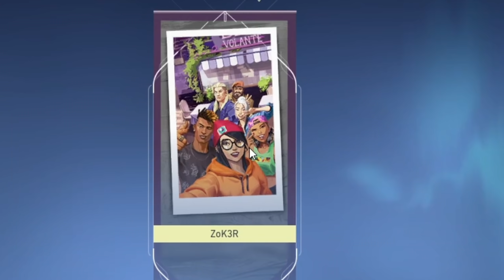NUEVO PASE DE BATALLA! | EP 2 ACTO 3 | ZOK3R VALORANT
Si te gusta este contenido y quieres ver más, estoy de lunes a sábado a las 22 hora española